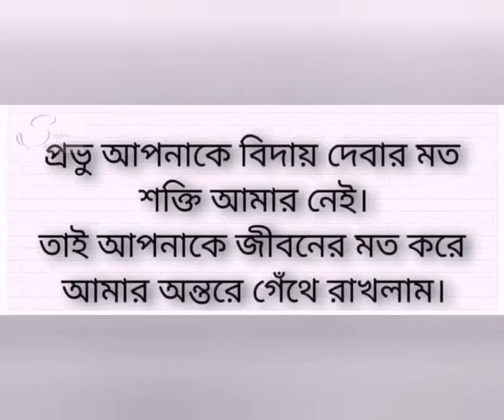CHITHI NA KOI SANDESH | SWASTISANGEET | ACHRAYADEV SREE SREE DADA